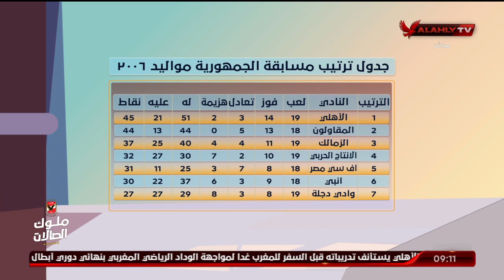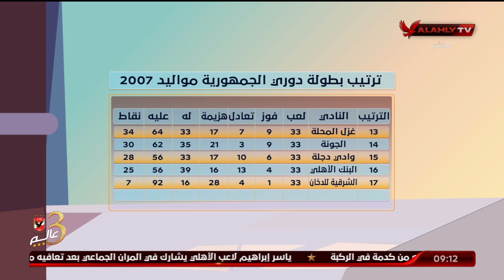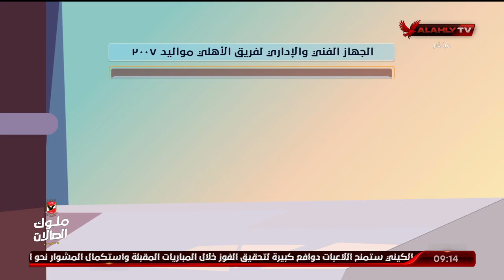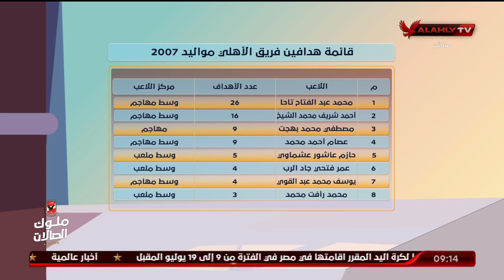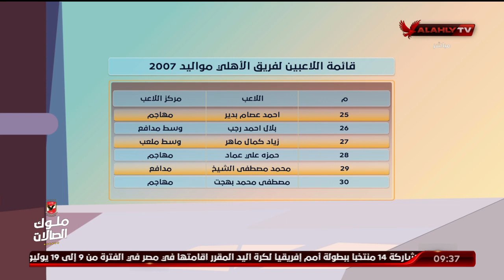اللقاء الكامل | المدير الفني وبعض اللاعبين..وفريق الأهلي مواليد 2007 يتوج ببطولة الجمهورية | الأشبال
ضيوف الحلقة
أسامة زكي ـ المدير الفني لفريق 2007
أحمد الشيخ ـ لاعب فريق الأهلي مواليد 2077
محمد عبد الفتاح "تاحا" ـ لاعب فريق الأهلي مواليد 2007